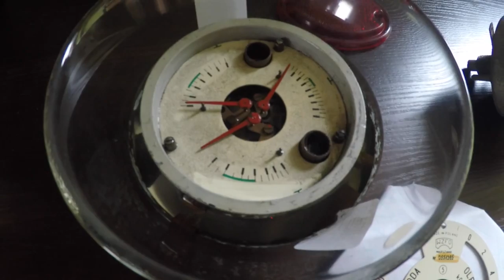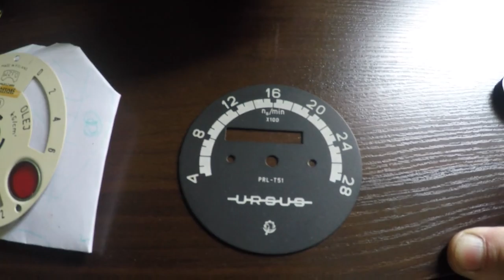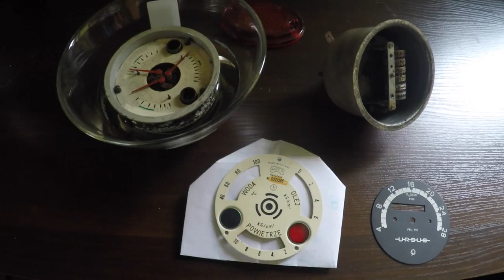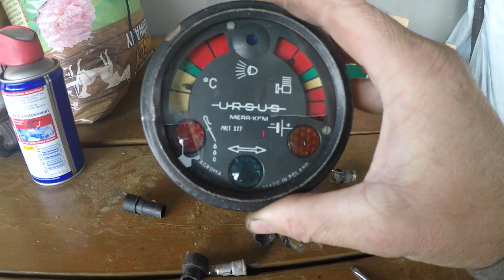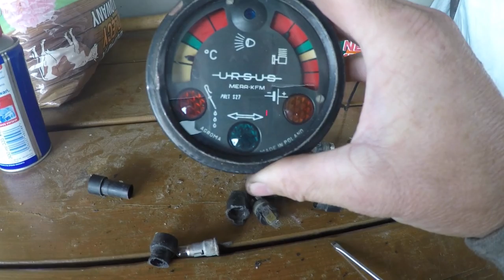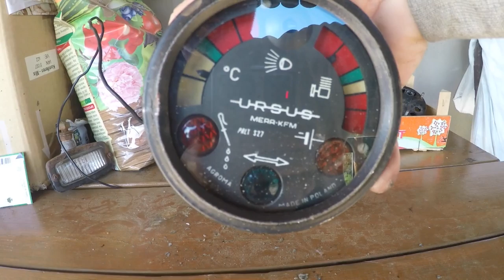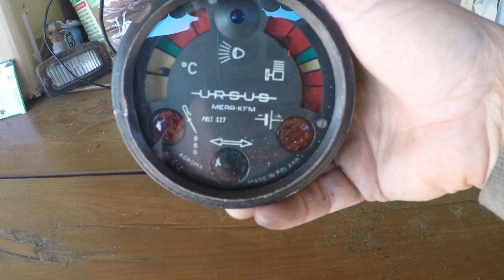Ursus C 328 i C 360 naprawa zegarów - dwuwskaźnik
@marekrolnik4699 Potrzebuję takie zegary na części. Może uda się je naprawić.